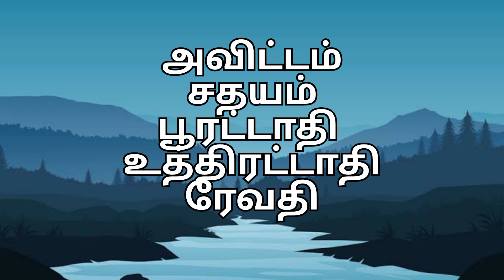இறந்தவர்களின் வீட்டிற்கு தோஷம் உண்டு | என்ன பரிகாரம் செய்ய வேண்டும்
இறந்தவர்களின் வீட்டிற்கு நட்சத்திர படி தோஷம் உண்டு. அந்த தோஷத்திற்க்கு பரிகாரமும் உண்டு.